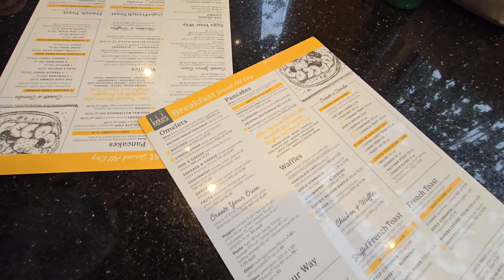EPCOT 2024 | Lots of Rides, Exploring the Park & Keke's for Breakfast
In today's video we're at one our favourite parks, EPCOT! This was a bit of a change of plan day due to the weather, but everything turned out perfect.

We have the most relaxing day exploring, riding lots if rides and eating some nice food.

A delicious Keke's breakfasts sets us up nicely for the day too.

📸 We're now also on Instagram! Check us out at @roamingwiththebarrys